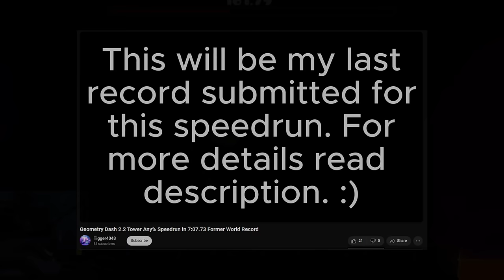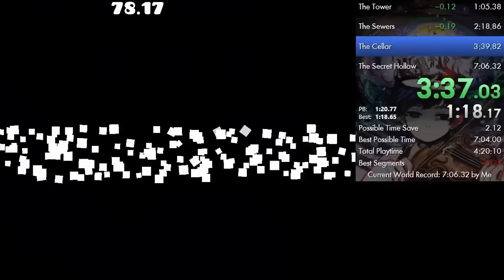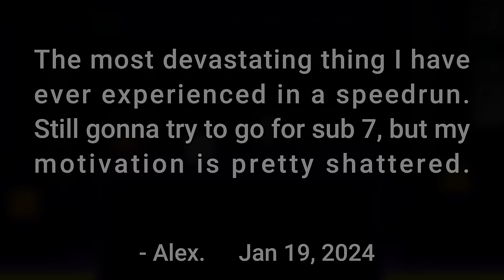How Geometry Dash Speedrunners Broke The Tower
The Tower is a group of 4 platformer levels in Geometry Dash and since it's release in update 2.2, Speedrunners have completely broken these levels. Finding tons of skips, time saves, and strategies. Here is the full history of The Tower full game speedruns in Geometry Dash.

Footage/Credits:
@jcakck  (can't find main channel + they kinda just disappeared on discord)
Chapters:
0:00 Intro
0:34 How Speedrunners Broke The Tower
15:47 Outro
Lotus III: The Ultimate Challenge (1992) 'Shamrip' - Patrick Phelan
Pacy Piloting (Shrunk 3) -  Gareth Coker [Minecraft: Glide Mini Game]
Hypno - Chris Doerksen
Emerald - Zabutom
The Alchemist - Skaven/Future Crew
'Signal to Noise' [Cinematic Classical CC-BY] - Scott Buckley
In the 1980s - Simon Bichbihler
Celestial Fantasia - BeaT / Osmosys
Undertale OST: 006 - Uwa!! So Temperate♫
HOME - Sunshower
Ghouls'n Ghosts (C64) Music- End
drivecraft - Tatreal [Art of Rally original soundtrack]
Interwoven Stories - Todd Baker [Monument Valley 2 Soundtrack]
New Game Minus - RoccoW
Little Goth - Lena Raine [Celeste Original Soundtrack - 17]
'Space Debris' (1991) - Captain/Image (Markus Kaarlonen)
Mainframe - HOME
Channel Q&A:
What is Your Username on Geometry Dash?
Risplol

Do you have a Discord Server?
no, I'm not planning on making one right now, but that might change in the future.

What is your Username on Discord?
risp

How long have you played Geometry Dash?
Since 2014. I recently switched to PC in 2021 when I bought my first computer.

What do you use to Edit/make Thumbnails?
Davinci resolve/filmora to edit, Pixlr to make thumbnails.

What is your hardest level?
Acu

What other games do you play?
although I mainly play GD, I also play minecraft, roblox, celeste, terraria, and other games.